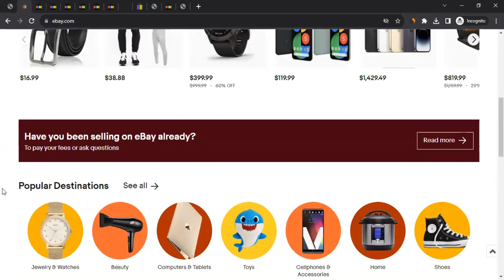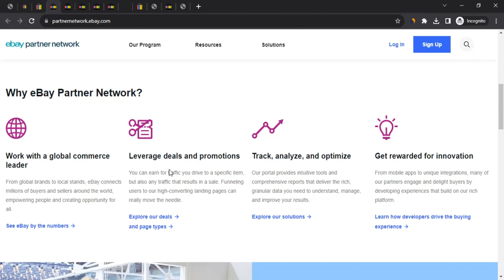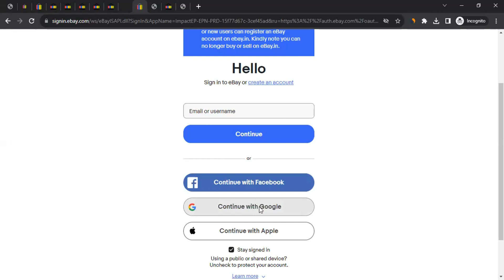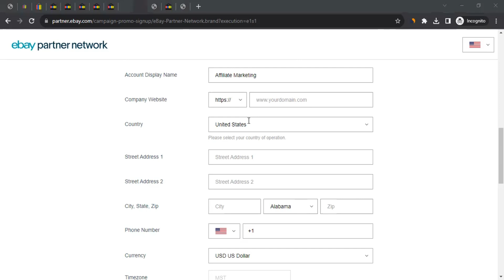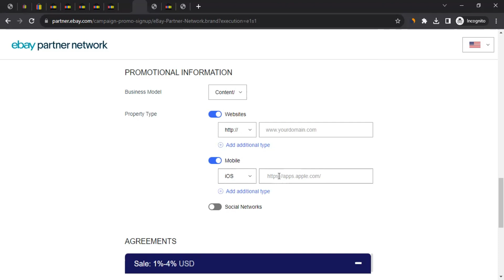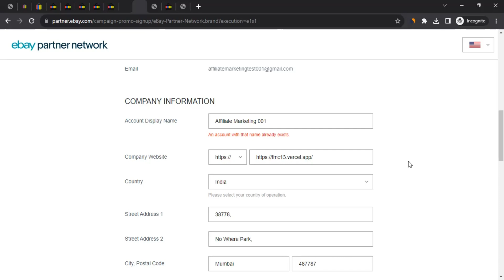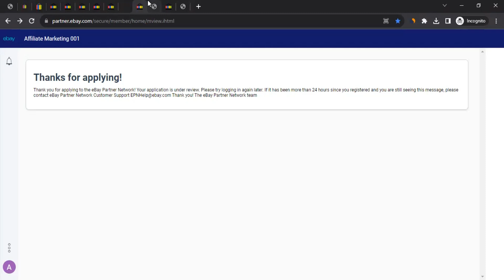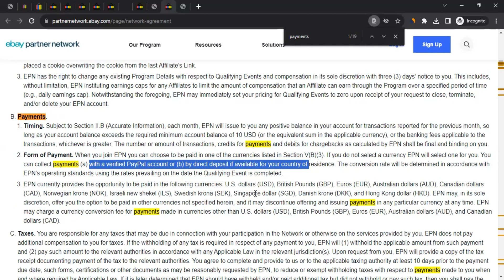eBay Affiliate Program [2024] | Earn Money from eBay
eBay is an American multinational e-commerce corporation that operates an online platform for buying and selling various goods and services. It was founded in 1995 and is one of the most well-known and oldest online marketplaces in the world. Their platform covers a wide range of categories, including electronics, fashion, collectibles, antiques, toys, home goods, vehicles, and much more. eBay also offers an affiliate program that allows you to earn commission by bringing sales to them. All you need to do is sign up to become an affiliate with eBay and start promoting them. In this video, I'll show you how to join the eBay Affiliate Program. We'll learn about their affiliate program details, commission details, affiliate sign-up process, and payment methods for getting the commission. At the end of the video, you'll have a comprehensive understanding of the eBay Affiliate Program so you can start promoting them after getting their approval.

00:00 Intro
02:45 eBay Affiliate Program Details
03:52 eBay Affiliate Commission Details
05:43 eBay Affiliate Program Sign Up
15:51 How to Promote eBay
18:02 eBay Affiliate Program Payment
19:15 Ending Notes

Grab Best AI-powered Tools:
Scalenut (Use Code, FIRST10, to get 10% Discount)

NOTICE:
This video is in no way represented, endorsed by, sponsored by, or in any other way affiliated with eBay. The video was created to help affiliates finding the Affiliate Program of eBay.